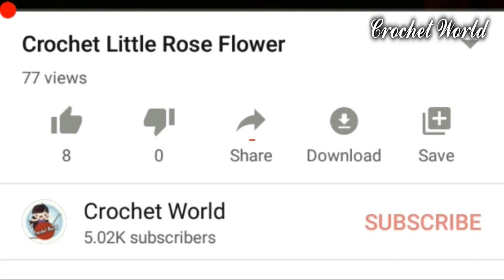Crochet Easy Gloves